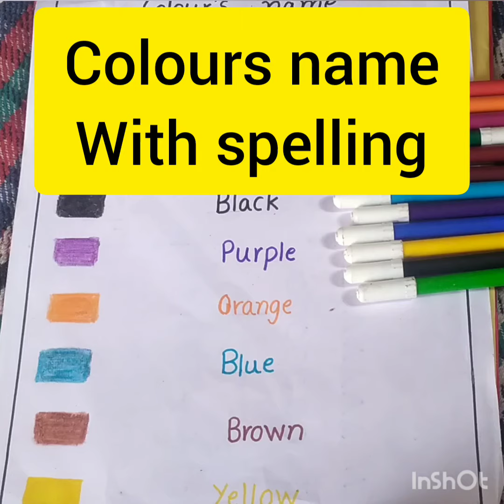Colours name with spelling ||Colours name for kids ||रंगों के नाम कैसे सीखाऐं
Dear parents
Aaj ki is video mai maine bataya hai ki Colours name with spelling ||Colours name for kids ||रंगों के नाम कैसे सीखाऐं

Your quaries:-
colors name
colours name
colors name spelling
colours name spelling
colours name how we can teach to our kids

simmi sharma
From Andana village (khanouri)
krishna smart school